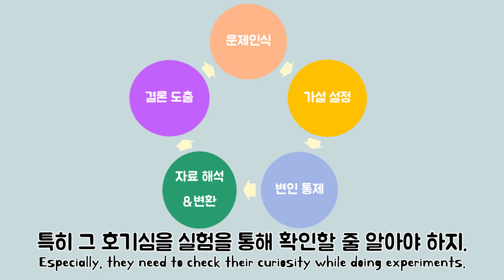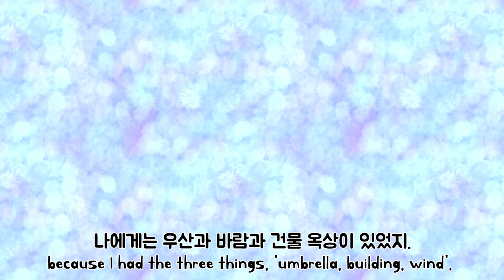[꿀선생] 과학자의 마음가짐 - 꼭 먹어봤어야 속이 후련했냐?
"꼭 먹어봤어야 속이 후련했냐?"

☆ 일주일에 한 편씩 새로운 이야기가 올라옵니다.